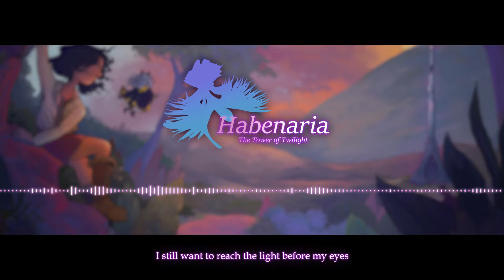Moon Jelly - Nodus Tollens【Habenaria: The Tower of Twilight ED】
Thank you for this opportunity to write and sing the ending song for Habenaria! Visit their Twitter here and check out their progress!

Vocals, Composition and Production by Moon Jelly
Art and Chorus Leitmotif from Habenaria Game